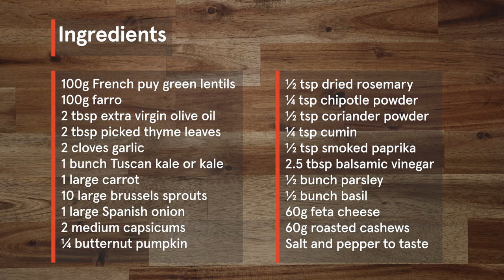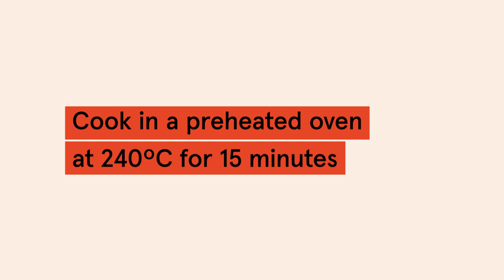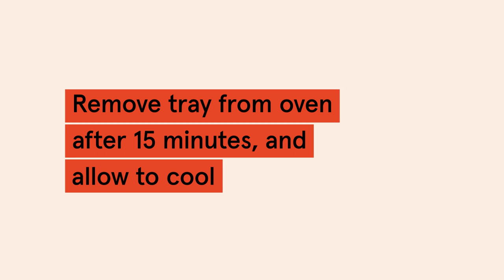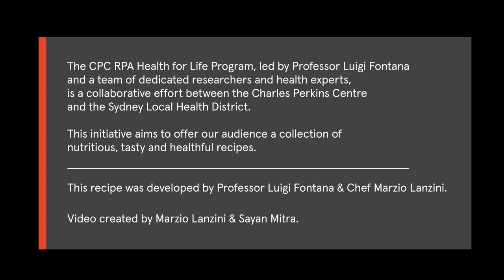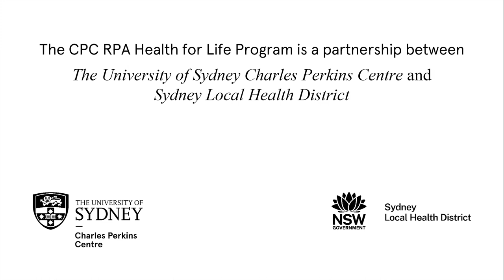Roast vegetable salad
CPC RPA Health for Life Program: Recipes for longevity and healthy living | Roast vegetable salad

Quick, fresh, nutritious, and good for an on-the-go busy lifestyle. Include our Roast vegetable salad in your weekly breakfast repertoire.

Serves 4 | Vegetarian

Ingredients
–100g French puy green lentils ( variety matters here )
– 100g farro
– 2 tbsp EVO (extra virgin olive oil)
– 2 tbsp picked thyme leaves
– 2 cloves garlic
– 1 bunch Tuscan kale or kale
– 1 large carrot
– 10 large Brussels sprouts
– 1 large Spanish onion
– 2 medium red capsicums
– ¼ butternut pumpkin
– 2.5 tbsp balsamic vinegar

For the spice mix
– ½ tsp dried rosemary
– ¼ tsp chipotle powder

– ½ bunch basil
– 60g feta cheese
– 60g roasted cashews

Method
– Cook lentils and farro in plenty of salted boiling water for 25 min, strain well and set aside
– Chop vegetables except the pumpkin in 2.5cm pieces and dress with salt, pepper and 1 tbsp of extra virgin olive oil
– Place the vegetables on a lined baking sheet and cook in a pre-heated 240 deg oven for 15 mins
– In the meantime, chop thyme leaves and garlic finely and cut the pumpkin in 2.5cm pieces Dress the pumpkin with salt, pepper and ½ tbsp of extra virgin olive oil
– After 15 min of the vegetables cooking add the pumpkin, spices, garlic and thyme to the tray and mix well to coat all the vegetables evenly
– Bake for a further 10 min or until all the vegetables are cooked through
– Wash the kale, separate the leaves from the stem and finely chop. Discard the stems or use for stock
– Place the kale, salt to taste and remaining extra virgin olive oil in a large bowl and work with your fingers to soften slightly
– Add cooled vegetables, lentils, farro and balsamic vinegar, mix delicately and taste for seasoning and balance
– Plate the salad between 4 plates, top with torn parsley and basil
– Finish each dish with crumbled feta and crushed cashews

For nutritional information and more insight into this recipe read our Blog for Life: The Health benefits of reducing meat-based meals

The CPC RPA Health for Life Program is a partnership between University of Sydney Charles Perkins Centre and Sydney Local Health District. Recipes for longevity and healthy living offers a collection of nutritious, tasty and healthful recipes developed by program lead Professor Luigi Fontana and chef Marzio Lanzini.